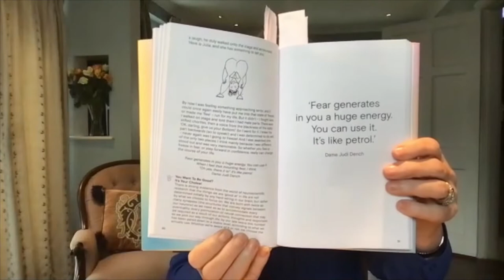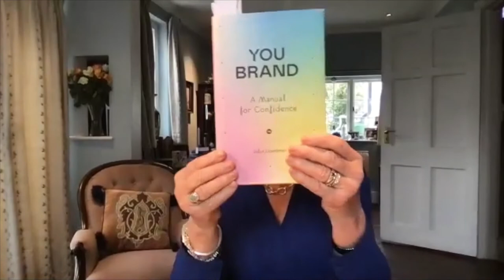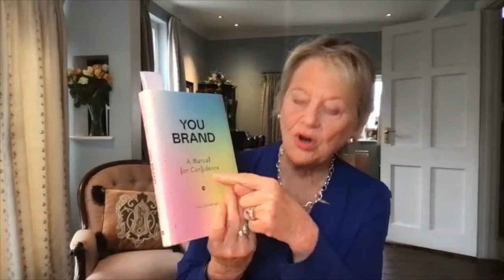Julia Goodman: “Performing Into The Void.”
Some of you may recognise Julia from her days as an actress (The Brothers, Glory Glory Days, lots of TV and Shakespeare). In our conversation, Julia speaks eloquently about the chaos of life's journey and her passion for connecting and creating confidence.

Julia's had an amazing life - so far! She openly shares some of her life's challenges and experiences and her fabulous wisdom learned from these.

Our conversation includes:

- how she went from £90 a week on social security when not acting to turning over her first million in three years by creating a world leading communication coaching company.
- using her strong ability to visualise how she and life might be in the future when approaching a crossroads. Having a passion which you emotionally feel good about.
- why acting is not about ego, it’s a feeling, when you feel emotionally connected with your audience.
- how fear is a great driver
- why ‘meeting yourself’ is so important
- why she once wore a pair of ‘Agent Provocateur’ knickers on her head

Keep your spirits up, and we’ll see you again soon.

‘Our Spirited Life!’ is hosted by Susie Mackie and produced by Terry Malloy and edited by Martin White.